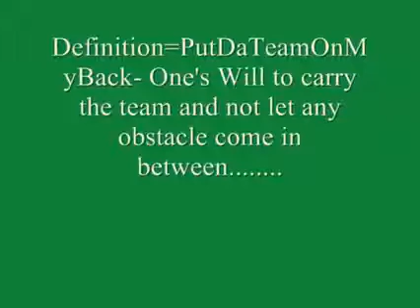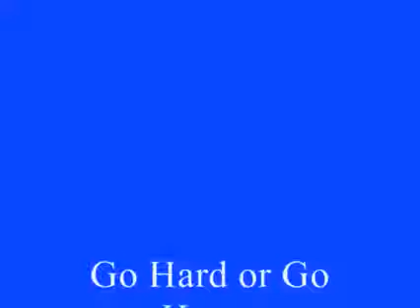PutDaTeamOnMyBack (Darren Sharper Hold My Dick)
Bringing the classic back to youtube